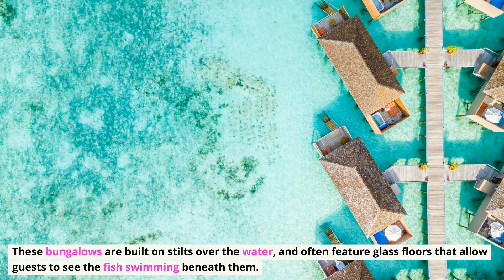The Maldives - A Tropical Paradise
The Maldives is a tropical paradise located in the Indian Ocean, known for its crystal-clear waters, pristine beaches, and luxurious overwater bungalows. Comprised of over 1,000 coral islands, the Maldives is a popular destination for honeymooners, scuba divers, and anyone looking for a peaceful, secluded escape.

Maldives offers a perfect combination of natural beauty, luxurious accommodations, and unique cultural experiences, making it an ideal destination for travelers seeking relaxation and adventure.